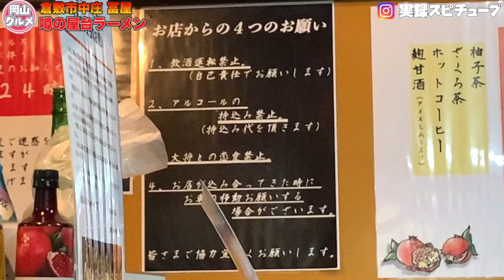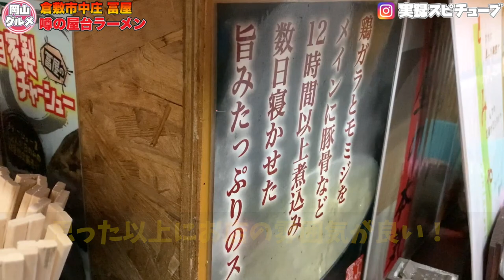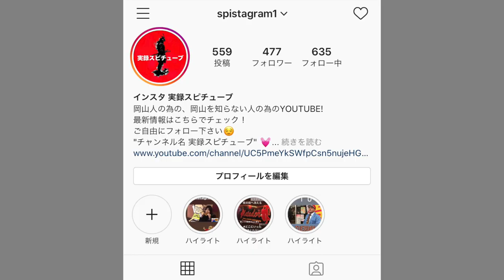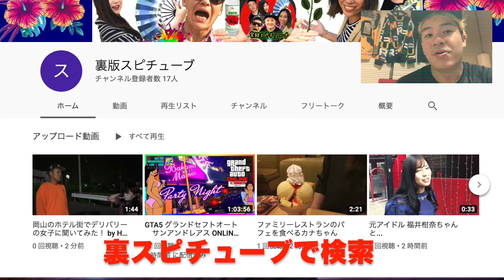岡山グルメ 【噂の屋台ラーメン 冨屋】謎すぎる店だが実は大人気！肉厚チャーシューと激ウマ鶏ガラ&豚骨ブレンドスープ！《倉敷市中庄》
店舗情報は動画内にて。